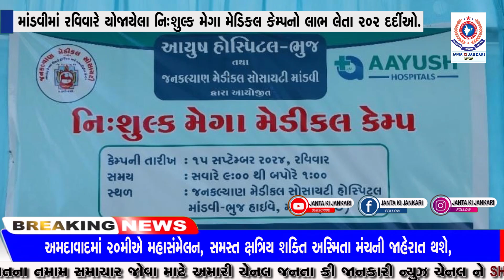માંડવીમાં રવિવારે યોજાયેલા નિઃશુલ્ક મેગા મેડિકલ કેમ્પનો લાભ લેતા 202 દર્દીઓ.